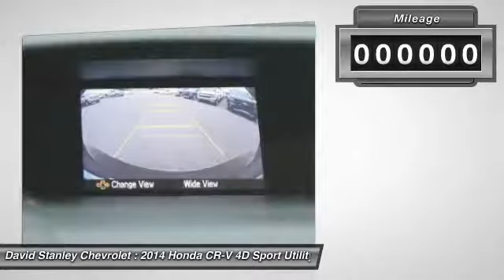2014 Honda CR-V Oklahoma City OK 1603A1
2014 Honda CR-V LX

**ACCIDENT FREE CARFAX**, **CARFAX ONE OWNER**, **REAR BACKUP CAMERA**, and **BLUETOOTH, HANDS-FREE**. Come to the experts! Gasoline! brbrBe the talk of the town when you roll down the street in this terrific 2014 Honda CR-V. The CR-V is a top seller because it just makes sense. Safety? Check. Crash test scores don't get any higher. Versatility? Check. Tons of cargo capacity. Comfort and convenience? Check. Perfect driving position and idiot-proof controls. Secure handling? Check. In fact, the CR-V's very responsive steering makes it downright entertaining to drive!! brbr